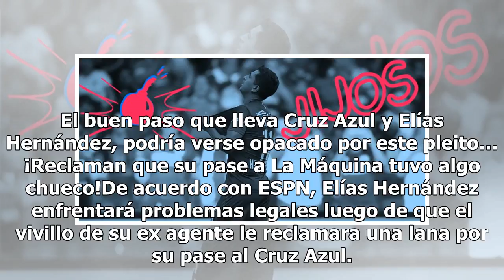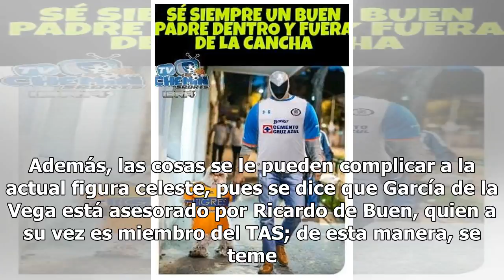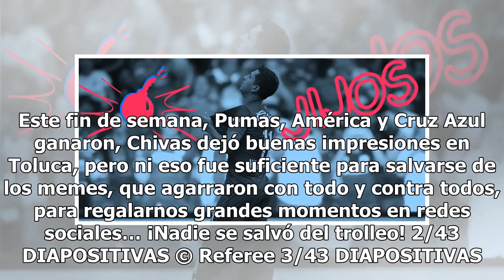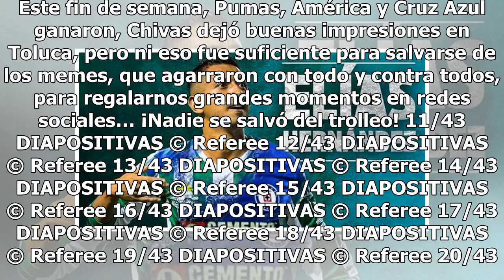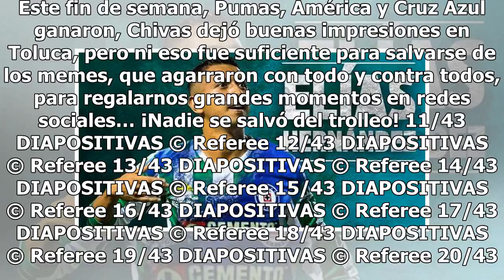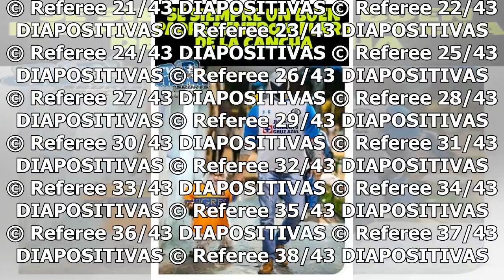Elías Hernández, en líos legales... Quieren sacarle lana a la figura celeste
El buen paso que lleva Cruz Azul y Elías Hernández, podría verse opacado por este pleito… ¡Reclaman que su pase a La Máquina tuvo algo chueco!De acuerdo con ESPN, Elías Hernández enfrentará problemas legales luego de que el vivillo de su ex agente le reclamara una lana por su pase al Cruz Azul. El m...